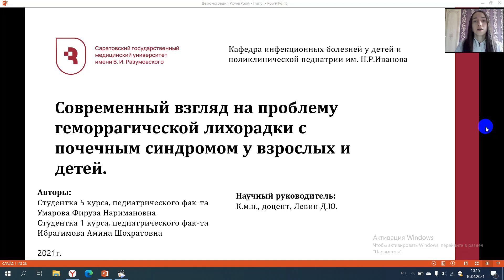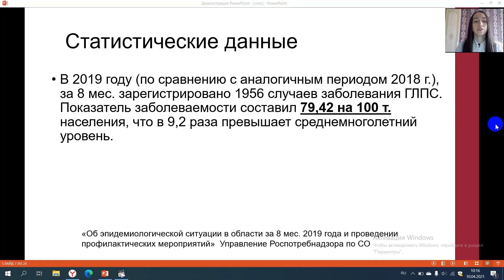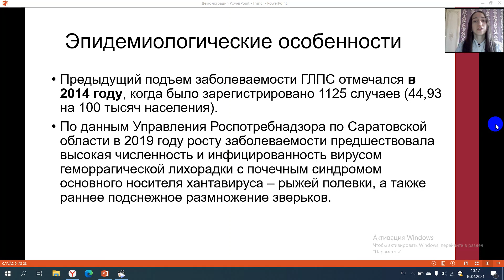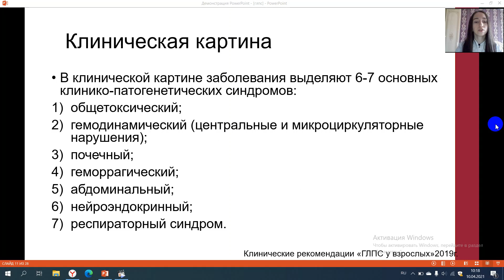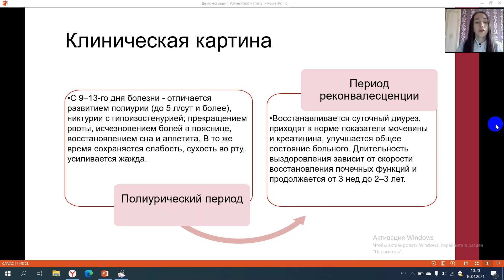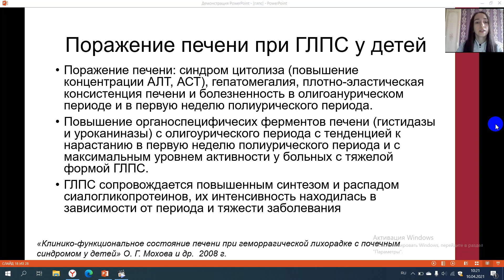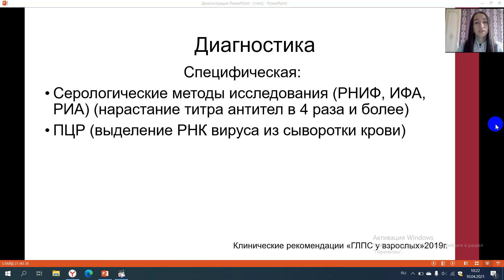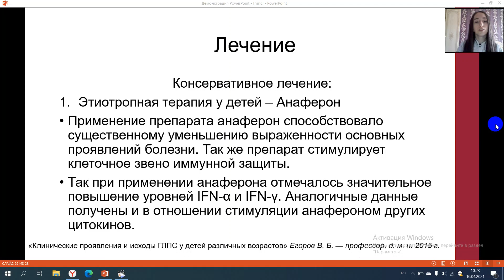СОВРЕМЕННЫЙ ВЗГЛЯД НА ПРОБЛЕМУ ГЕМОРРАГИЧЕСКОЙ ЛИХОРАДКИ С ПОЧЕЧНЫМ СИНДРОМОМ У ВЗРОСЛЫХ И ДЕТЕЙ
Умарова Фируза Нармановна – студ. 5 курса пед. фак. СГМУ им. В.И. Разумовского.
Ибрагимова Амина Шохратовна – студ. 1 курса пед. фак. СГМУ им. В.И. Разумовского.
Научный руководитель: Лёвин Дмитрий Юрьевич – канд. мед. наук, доцент кафедры инфекционных болезней у детей и поликлинической педиатрии СГМУ им. В.И. Разумовского.